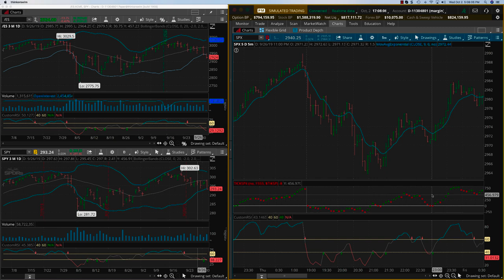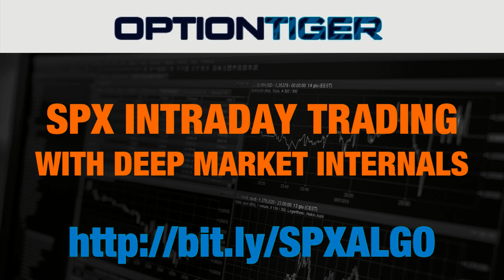SPX Intraday Sep end Algo using the Proprietary TICKS and CustomRSI indicators